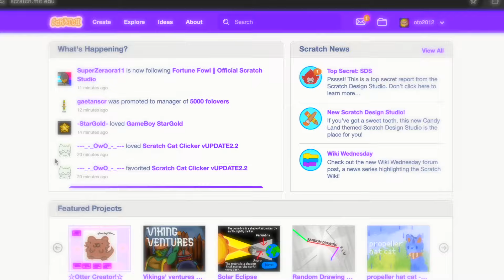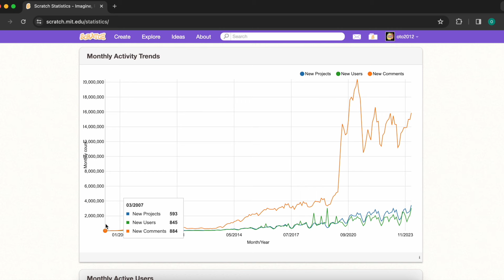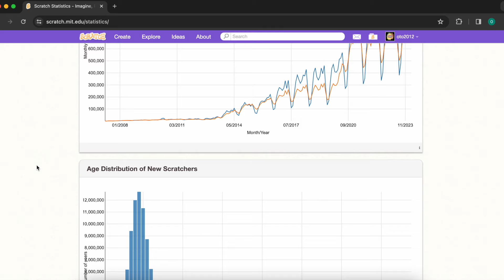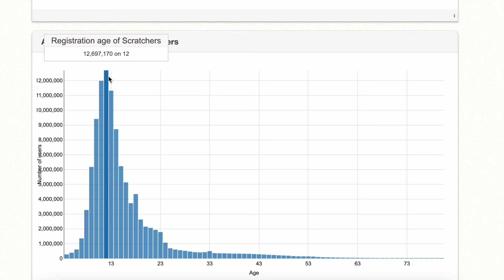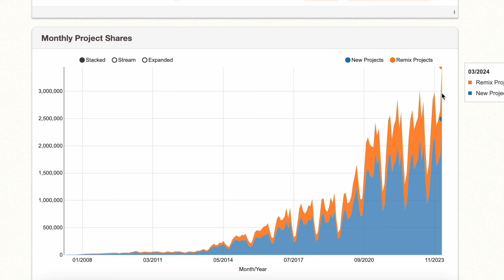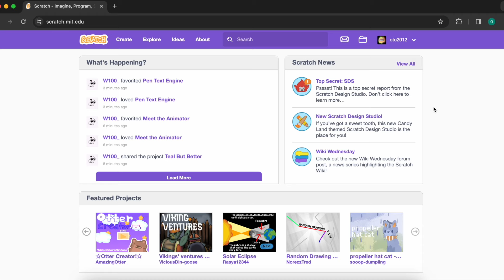These SCRATCH STATISTICS are CRAZY!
So, today i will show you the CRAZY statistics of SCRATCH! They are so crazy, mind-blowing, IMPRESSIVE and awesome!

Scratch is a project of the Scratch Foundation that was developed by the Lifelong Kindergarten Group at the MIT Media Lab.

Now, time for the tags or hastags or whatever.

0:00 - Intro
0:05 - Scratch Statistics
5:30 - Outro